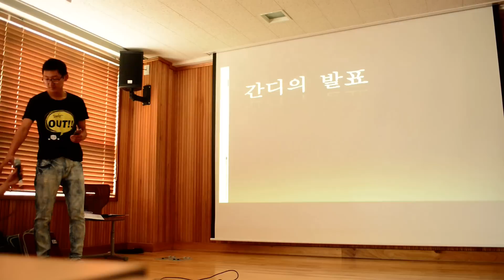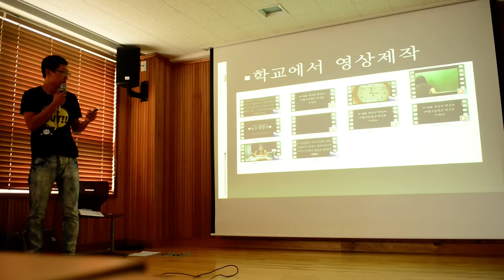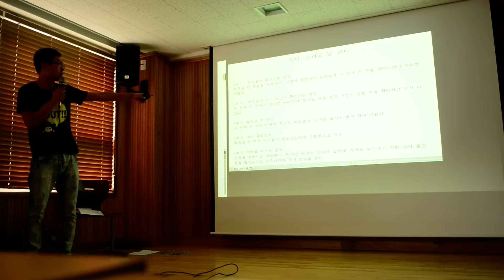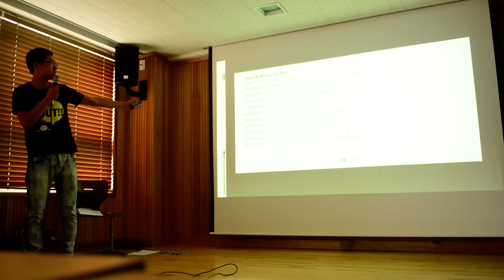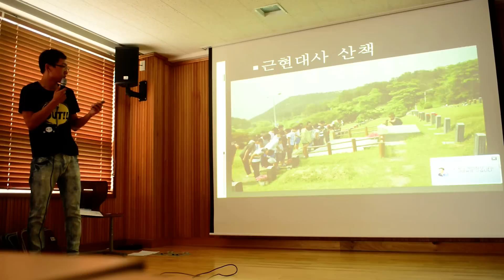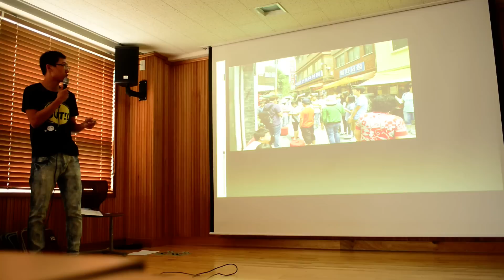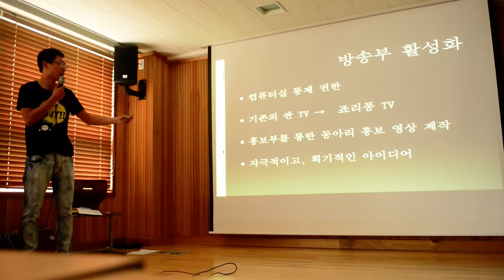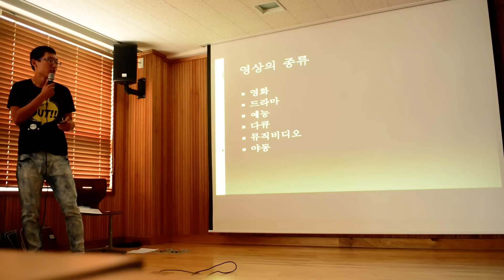한국 고딩 2학년, 삶의 길을 찾는 과정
공립대안학교인 태봉고는 학생들이 자신의 진로를 스스로 찾아가는 프로그램을 운영하고 있다.
2학년 태윤이는 지난 학기동안 무슨 탐색을 해왔을까? 본인이 스스로 그 과정을 발표했다.